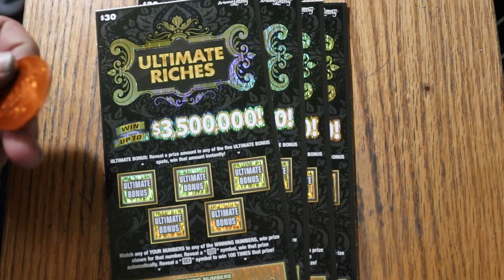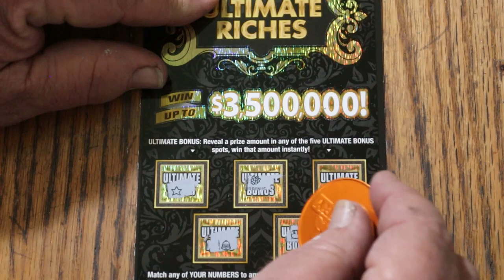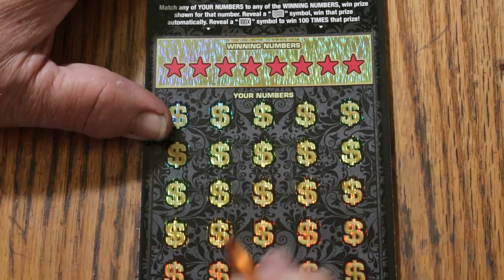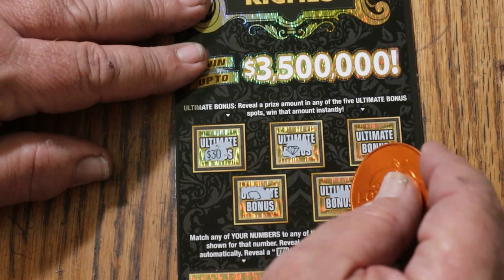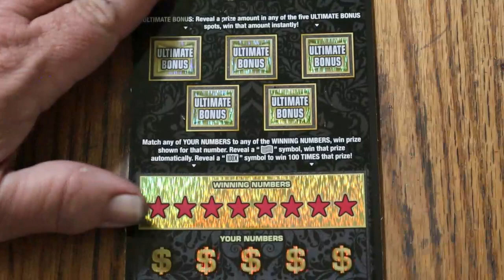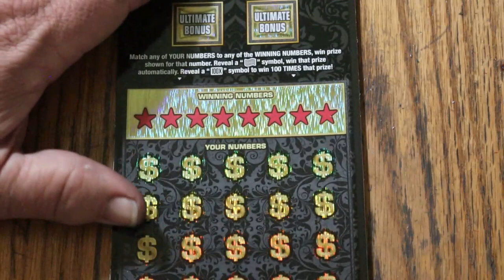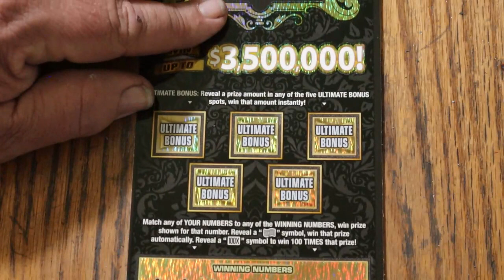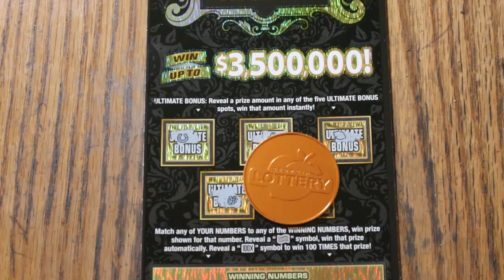ARIZONA BIGBOYS💥FOUR $30 ULTIMATE RICHES💥